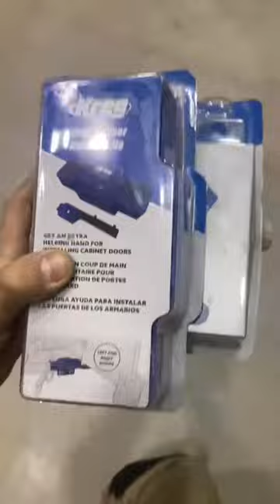Mit den unglaublichen Kreg Schrankbau- und Montagelösungen bist du ein Ein-Personen-Kraftpaket!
Wer sagt, dass du mehr als zwei Hände brauchst? 🙌 Mit den unglaublichen Kreg Schrankbau- und Montagelösungen bist du ein Ein-Personen-Kraftpaket! 💥 Baue Schranktüren und Schubladen ein, montiere Fronten und hänge sogar Schränke alleine auf. Das ist alles möglich und supereinfach! Schau dir einfach an, wie @tcc_madera es macht! 🤩 Du brauchst keine zusätzlichen Hände, wenn du Kreg Jigs hast! 🔥

Who says you need more than two hands? 🙌 With the incredible Kreg Cabinet Solution Jigs, you're a one-person powerhouse! 💥 Install cabinet doors, drawers, mount fronts, and even hang cabinets solo. It's all possible and oh-so-easy! Just check out @tcc_madera rocking it! 🤩 No need for extra hands when you've got Kreg Jigs! 🔥